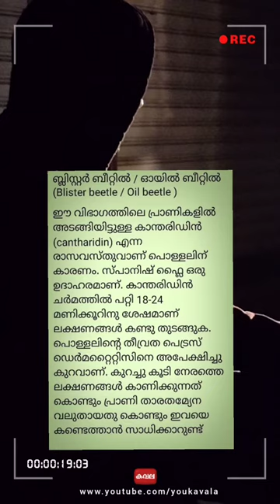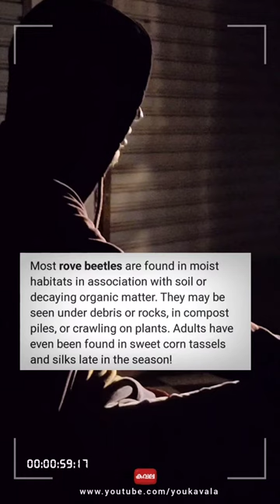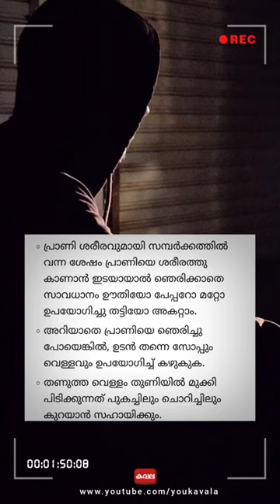കേരളത്തിലെ ഈ കുഞ്ഞന്മാരെ സൂക്ഷിക്കുക|Blister Beetles Explained in Malayalam|Youkavala